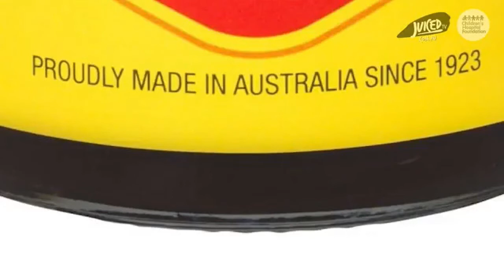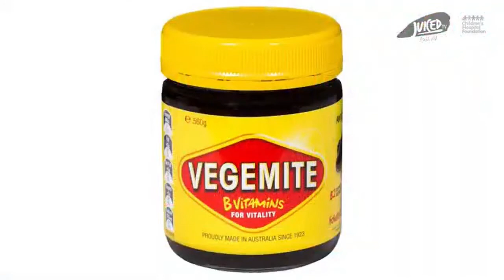Captain Jack's Virtual Hospital Visit-- June 19th 2020! Full Video!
Johnny Depp morphed back into Captain Jack Sparrow for a follow-up visit to the Queensland Children's Hospital in South Brisbane, Australia. Although this time it had to be a virtual visit, due to the current COVID-19 Pandemic, Johnny did show up there in person in 2015 during the filming of Pirates 5.

It's sweet and compassionate acts like this that remind me of why Johnny is so beloved and has stayed afloat in the insanity of Hollywood. Not just because he's good-looking or talented or wonderfully bizarre... It's because as famous as he is, he never forgets to give back to his fans especially the ones who need love, smiles and laughter the most! Beautifully done, Johnny!